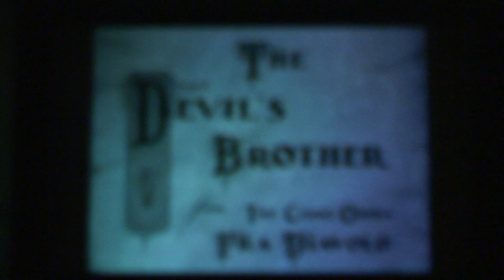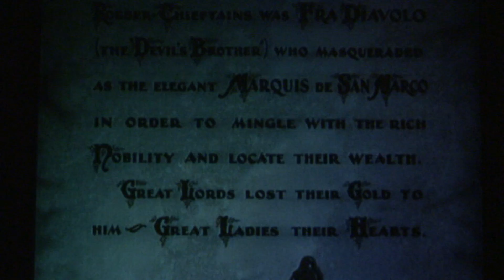Gerstlsuppe und Popcorn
In Penzing geht´s heiss her: Literweise Suppe für karitativen Zweck - Mag. Wolfgang Gerstl (ÖVP Penzing) schenkt vor der U3 Hütteldorferstraße die traditionelle "Gerstlsuppe" aus. Als familienfreundliche Draufgabe gibt´s eine kostenlose Filmvorführung im ältesten Kino W